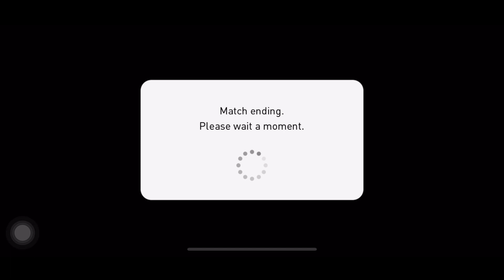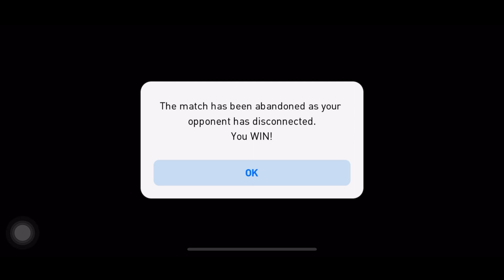Most Overpowered Team in Preset Matchday 🔥 | Pes 2021 Mobile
This is undoubtedly the Most OP (Overpowered) Team in Preset Matchday. Watch the video and enjoy the Gameplay. I hope this will help you improve your gameplay as well.